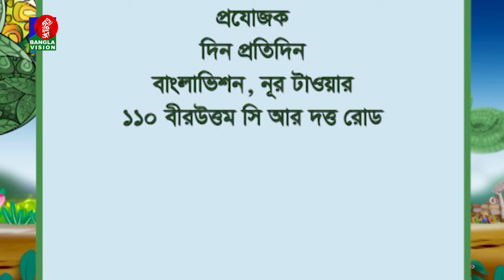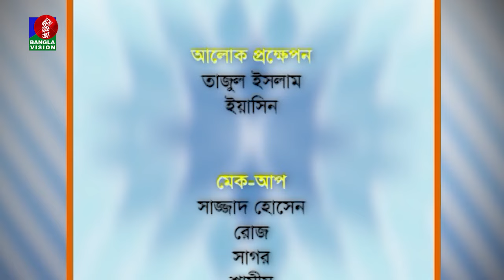Din Protidin | দিন প্রতিদিন | Tapan Bagchi | Nuzhat Sowm | 31 January 2024